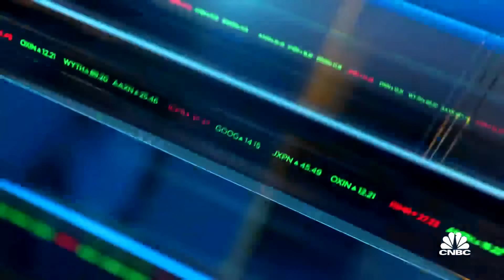The upside surprises to economic data won't last, says SoFi's Liz Young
Dan Greenhaus, Solus Alternative Asset Management chief strategist, Liz Young, SoFi head of investment strategy, and Gregory Branch, founder and managing partner at Veritas Financial Group, join 'Closing Bell' to discuss markets, rising yields, and rates.